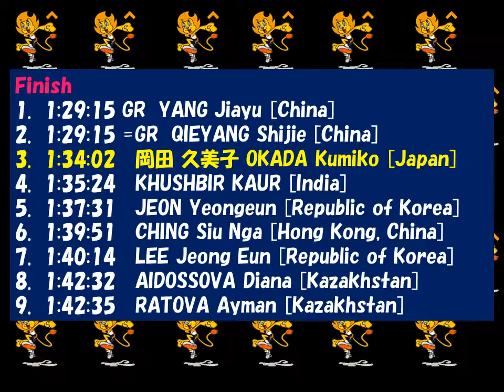陸上アジア大会2018 女子20ｋｍ競歩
陸上アジア大会2018　女子20ｋｍ競歩　岡田 久美子